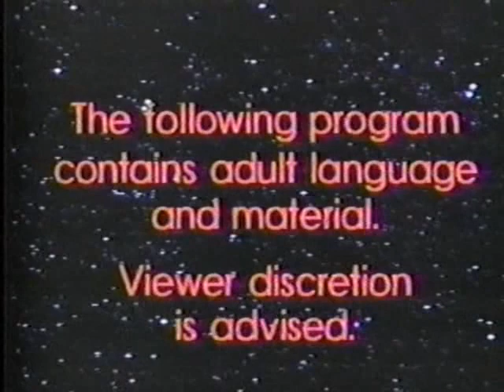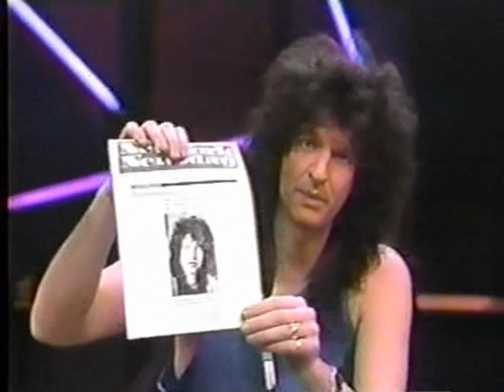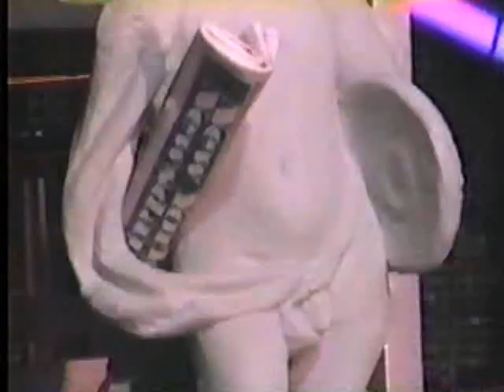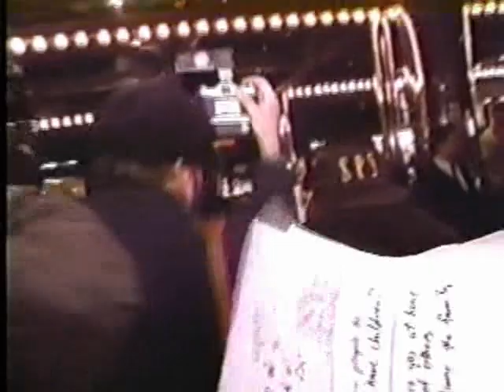The Howard Stern Channel 9 Show S01E24 Birthday Show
Aired January 5, 1991. A Night at the Movies with Howard Run-DMC Gary goes on camera by accident Spokesmodel Pamela Rains Live commercial: Snapple News - Mayor Dinkin's sweating, AIDS commercial Jackie Stallone & boyfriend Jack, Frank Stallone. Stuttering John interviews Tony Bennett, Tiny Tim, Leona Helmsley, Helen Gurley Brown, Jackie Mason, Imelda Marcos, Joan Rivers, Neil Sedaka, Bess Myerson, Sidney Biddle Barrows, Liz Smith, Regis Philbin, Donald Trump, Marla Maples Howard Stern Birthday cakeSydney Biddle-Barrows, Liz Smith, Regis Philbin, and Donald Trump & Marla Maples at the Cindy and Joey Adams Birthday Base